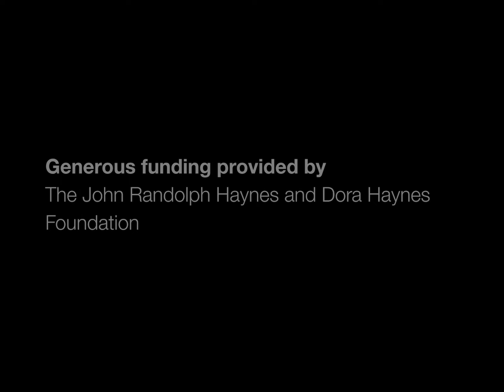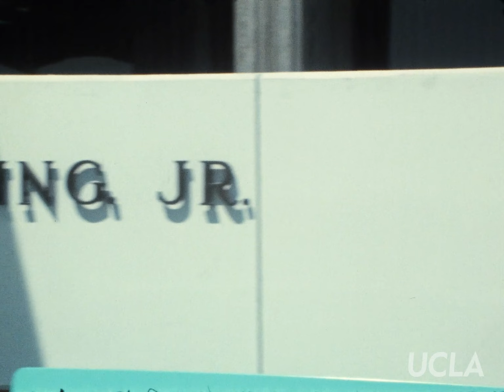KTLA News: "Organization assists in adoption of Black children" (1972)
The KTLA newsfilm collection at the UCLA Film & Television Archive consists of cut and unedited stories, outtakes and fill footage, originally shot on 16mm reversal film stock with magnetic soundtrack. Some footage, particularly material not used for broadcast, may be without sound.

Title: “Organization assists in adoption of Black children.” Date: August 7, 1972.

Summary: Stan Chambers interviews representatives for an organization working with the Adoption Bureau to place Black children with adoptive parents. The representatives talk about the shortage of adoptive homes, the difficulty placing older Black children, and successful efforts to increase placements by raising awareness of these issues through the media. Footage includes shots of four children being interviewed and exteriors of Martin Luther King Jr. General Hospital.